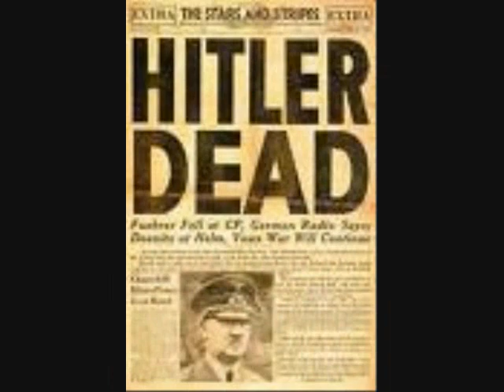Dictador Who ruled by terror: Leon Febres Cordero; todo tiene su final; Hector lavoe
Febres cordero, Fidel Castro,Alberto Fujimori Peru, sadam Huseim,  Osama, Chavez, Hitler, Iran President, Komeini, Bucaram, y los otro diablos, Dictadors who ruled by terror.

The Leon Febres Cordero dynasty was corrupt to the core,Torture was regularly used in the interrogation of his political prisoners. Common practices included blows, hanging from the wrist, electrical shocks, immersion of the head in water, the nails,fingers,toenails and eyes of some victims were pulled out. some names we can give Zambrano, Dr Medina, Merlin & others, Leon Febres Cordero wanted to intimidate Bucaram and and he used regular people to do it.